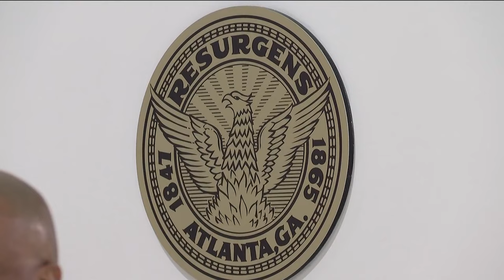Atlanta mayor introduces city's first women of Atlanta advisory council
The group of leaders aims to address issues impacting women in the city, such as maternal health and the wage gap.